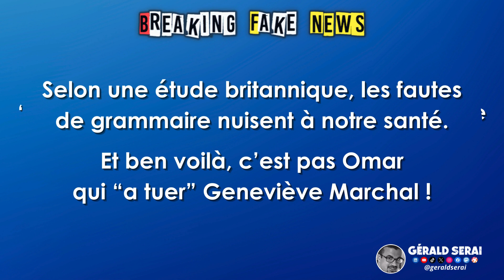Breaking Fake News : les brèves du 13 mars 2024